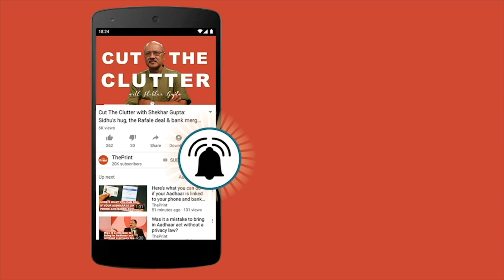Pak has made great progress in dealing with terrorism under Imran Khan: President Donald Trump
US president Donald Trump believes Pakistan PM Imran Khan is a great leader and wants to make great progress in dealing with terrorism.